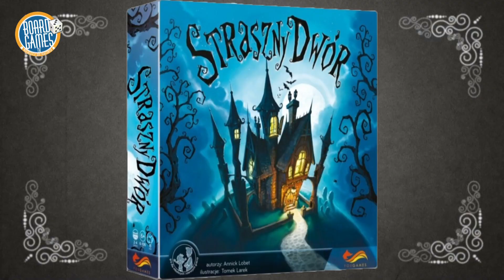TOP 5 - Gry planszowe na Halloween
Moja TOP gier planszowych na Halloween oraz na wieczory grozy z grami planszowymi